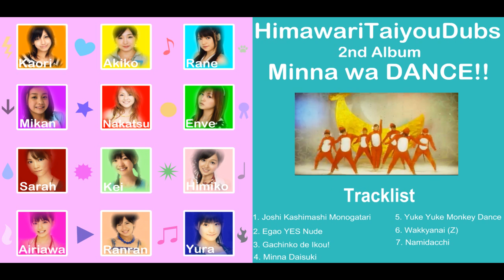«歌ってみた»【Album ②】〖HimawariTaiyouDubs〗 - ᶌuke ᶌuke ᶬonkey ᶛance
★ Album Name ★ Minna wa DANCE!
★ Title ★ Yuke Yuke Monkey Dance
★ Track ★ 5

ღ Singers ღ
× Kaori ×
× Allie × Covered by Kaori&Final Album ×
× Akiko ×
× Rane ×
× Mikan ×
× Nakatsu ×
× Enve ×
× Yura × Last Album ×
× Sarah ×
× Kei ×
× Airiawa ×
× Himiko ×
× RanRan ×

° Audio Mixing ° Kaori °
° PV Mixing ° Kaori °
° PV Art (Background) ° Kaori °

☆ Original Artist ☆ Berryz Koubou ☆
☆ Music Credit ☆ Tsunku♂, Hello! Project, and Up-Front Agency ☆